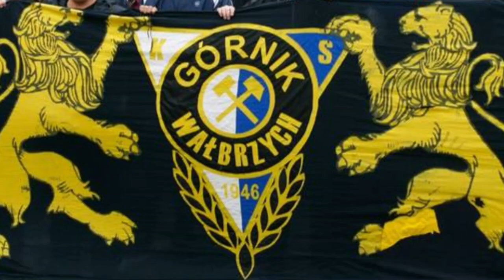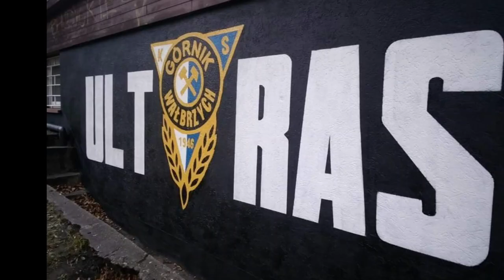#39 Górnik Wałbrzych Hooligans & Ultras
Albicelestes, Ultras Górnik Wałbrzych